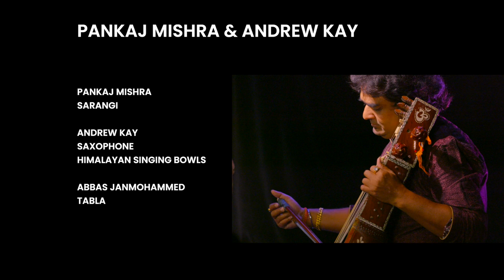Jugalbandi: Pankaj Mishra & Andrew Kay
is proud to present a Jugalbandi by

Pankaj Mishra & Andrew Kay with Abbas Janmohamed on Tabla

Recorded live at the Small World Centre, this performance provides an immersion into Indian Classical Music and showcases a Jugalbandi by two outstanding presenters.

Pankaj Mishra, who recently made Toronto his permanent home, comes from a long line of musicians, and began learning music at an early age. His sensitive style of playing and interpretation is admired and sought after by a wide range of musicians. He has performed both as a soloist and an accompanist at prestigious festivals all across the globe.

Andrew Kay is an acclaimed Saxophonist and multi-instrumentalist musician from Toronto, known for his captivating performances in the genres of Indo-Jazz, World Music, Indian Classical Raga Music, Contemporary Jazz and Improvised Music. He is among one of the first musicians in the world to perform Northern Indian Classical music on the Saxophone and Himalayan Singing Bowls.

Abbas Janmohamed was born in Scarborough, and brought up in Calgary, where he began learning tabla at a young age. A recipient of an Arts Fellowship award from the Shastri Indo-Canadian Institute, he spent time in India pursuing his study of classical tabla. He is a student of Ustad Allarakha's senior disciple, Shri Prafulla Athalye.

Presented as a part of 25 for 25 - Small World Music's 25th Anniversary Program